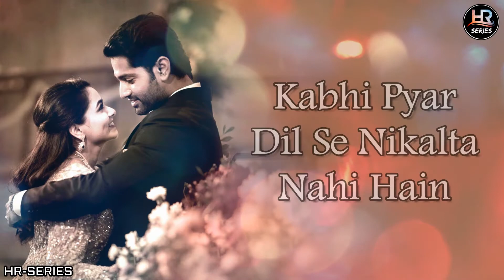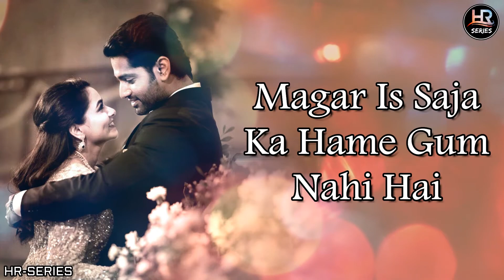Lyrical | Tumhe Dil Se Kaise | Ashwani Machal | HR-Series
Presenting Latest Hindi Songs 2020 Cover "Tumhe Dil Se Kaise Juda" Song Sing By Ashwani Machal, Present By HR Series Team.

Song: Tumhe Dil Se Kaise Juda (Latest Hindi Songs 2020 Cover)
Singer: Ashwani Machal
Present By: HR Series Team

LYRICS
Kabhi Pyar Dil Se Nikalta Nahi Hai
Wafao Ka Mausam Badalta Nahi
Wafa Hamne Ki Hai Wafa Hum Karenge
Ke Mar Jayenge Or Kya Hum Krenge
Tumhe Dil Se Kaise Juda Hum Karenge

Saja Pyar Ki Maut Se Kam Nahi Hai
Magar Is Saja Ka Hame Gum Nahi Hai
Khata Hi Sahi Ye Khata Hum Karenge